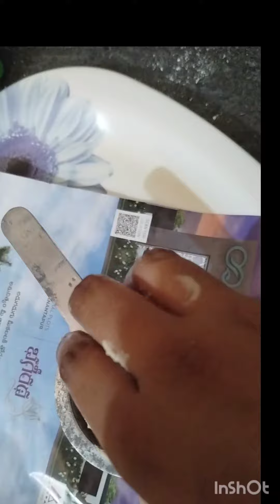easy & tasty janthikalu#pillalaki evening snacks